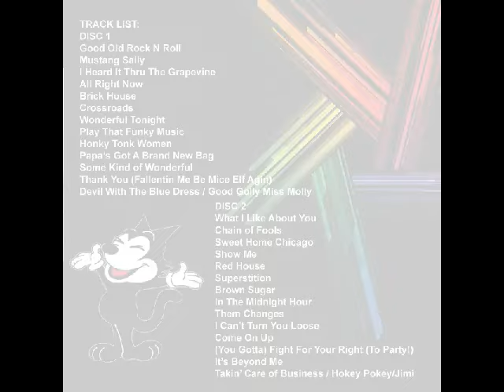Stinky Felix - Thank You (Falletin Me Be Mice Elf Agin)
Stinky Felix does the Sly and The Family Stone funk hit with a phenomenally cool drum intro by Don.